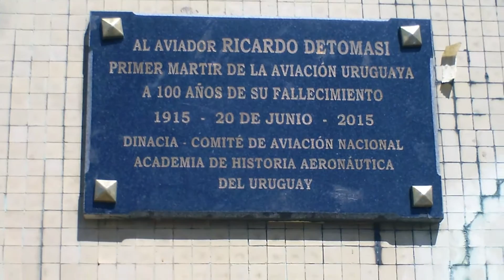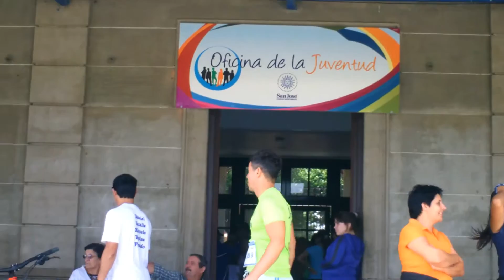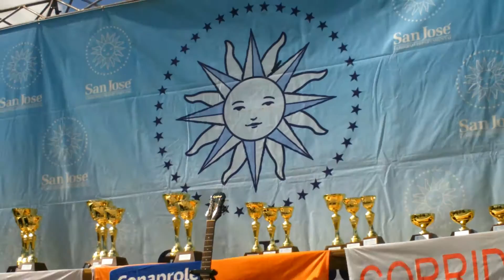9K SAN JOSE (AAU 2016)